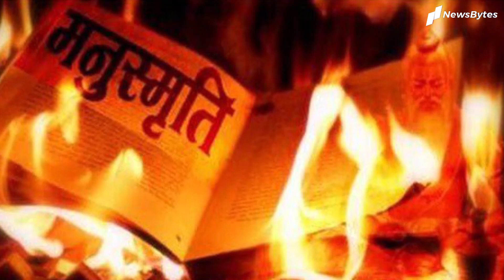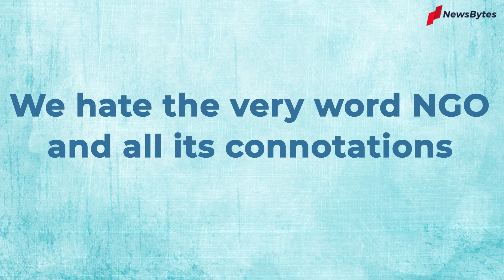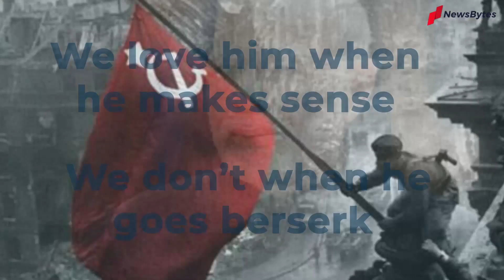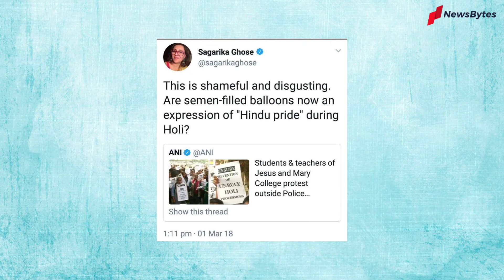The Dreamy Indian - Episode 2 -:The Unoffended Right Indian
In the second episode of 'The Dreamy Indian’ by NewsBytes, Shikha Chaudhry talks about "The Unoffended Right Indian" and why he should not be ignored.

Argumentative yet docile, intelligent yet quiet, inquisitive yet accepting - this is your "Unoffended Right Indian."

He has dreamy eyes, and a sharp brain. He does not want your attention, he is happy in his space. But, he can’t relate with the elites of India.

Who is this Indian? Watch this episode to decode him.